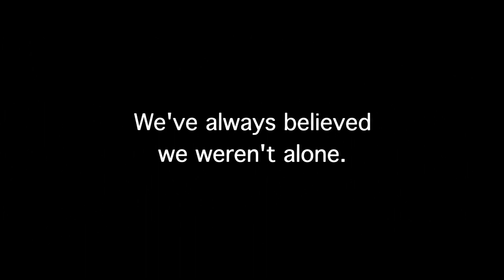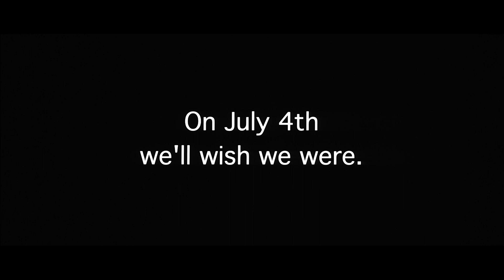Independence Day (1996) - Trailer #2 HD 1080p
Independence Day is a 1996 American science fiction action film directed and co-written by Roland Emmerich. The film features an ensemble cast that includes Jeff Goldblum, Will Smith, Bill Pullman, Mary McDonnell, Judd Hirsch, Margaret Colin, Randy Quaid, Robert Loggia, James Rebhorn, and Harvey Fierstein. The film focuses on disparate groups of people who converge in the Nevada desert in the aftermath of a worldwide attack by an extraterrestrial race of unknown origin. With the other people of the world, they launch an all-out counterattack on July 4—Independence Day in the United States.

While promoting Stargate in Europe, Emmerich came up with the idea for the film while answering a question about his own belief in the existence of alien life. He and Dean Devlin decided to incorporate a large-scale attack having noticed that aliens in most invasion films travel long distances in outer space only to remain hidden when reaching Earth. Shooting began in July 1995 in New York City, and the film was officially completed on June 20, 1996.

Now considered a significant turning point in the history of the Hollywood blockbuster, Independence Day was at the forefront of the large-scale disaster film and sci-fi resurgence of the mid-late 1990s. The film was released worldwide on July 3, 1996, but began showing on July 2 (the same day the film's story begins) in limited release as a result of a high level of anticipation among moviegoers. The film received mixed to positive reviews and grossed over $817.4 million worldwide, becoming the highest-grossing film of 1996 by surpassing Twister and Mission: Impossible. The film also became the second-highest-grossing film ever at the time, behind Jurassic Park (1993). The film won the Academy Award for Best Visual Effects and was nominated for the Academy Award for Best Sound. A sequel, Independence Day: Resurgence, was released 20 years later on June 24, 2016, making up the first part of a planned series of films.